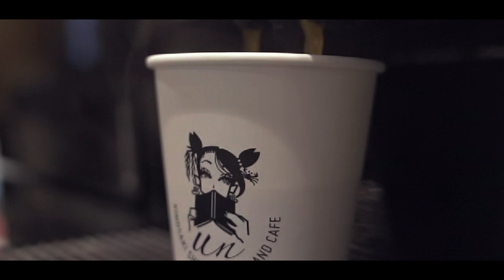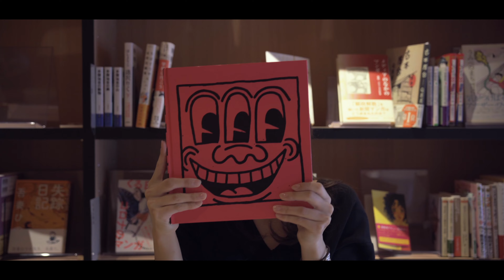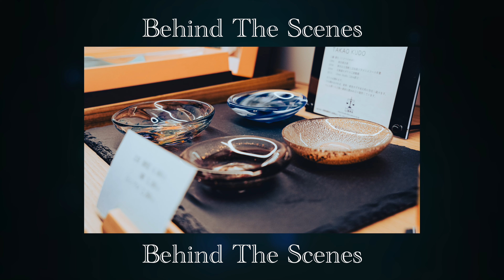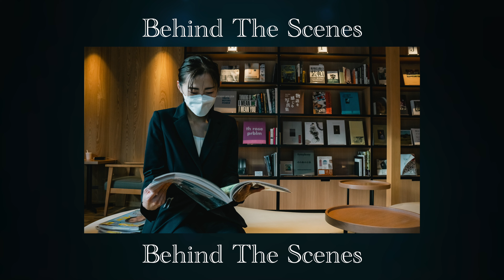城崎温泉「短編喫茶 Un」 Promo Video / Cinematic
城崎温泉にある「短編喫茶Un」にて。
OPEN1周年の記念として個人的に撮影したものです。（公式ではありません）

▼TAKU`s Creative
クリエイティブ用のポートフォリオです。